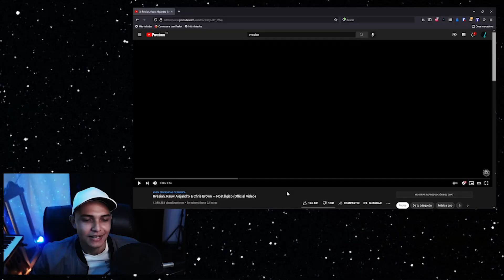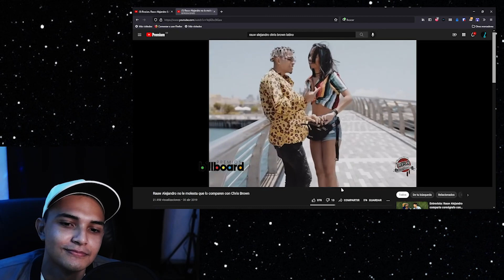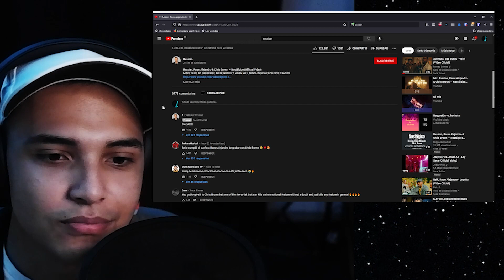Reacción a Chris Brown, Rauw Alejandro y Rvssian - Nostalgia | Diberian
Hablenmelo claaaaaaaaaaro ¿esperaban que este junte se hiciera alguna vez? Yo realmente nunca me lo esperé. Bueno, si lo esperaba pero no tan pronto.

Hoy vamos a reaccionar a este temazo que se sacaron Rvssian, Rauw Alejandro y Chris Brown.

Dato interesante: ¿Sabían que esta canción la escribieron entre 13 personas? Ahí les dejo esa perlita.